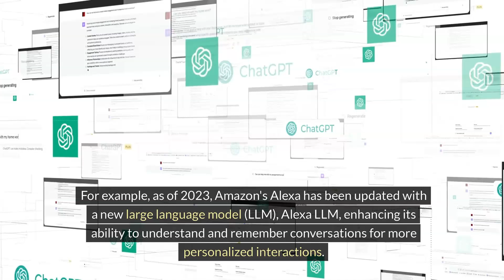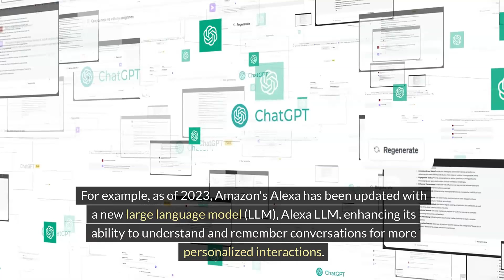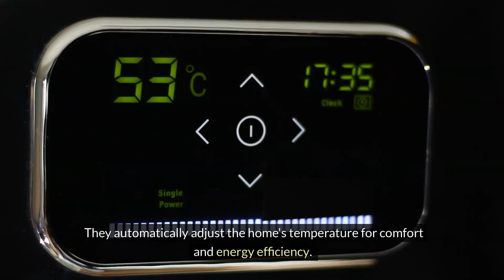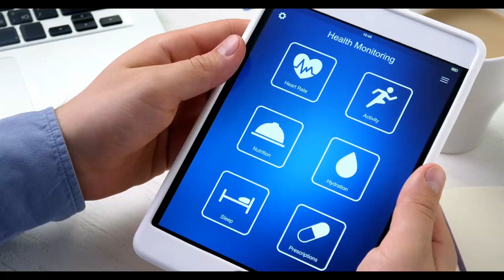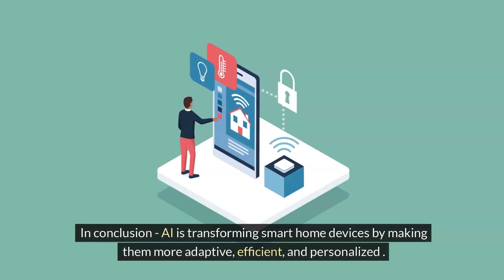How Smart Devices are utilizing AI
As AI technology continues to evolve, we can expect even more innovative applications
that will further enhance the convenience and functionality of smart homes.
I used Copilot/CleeAI and Pictory.ai to put this masterpiece together.